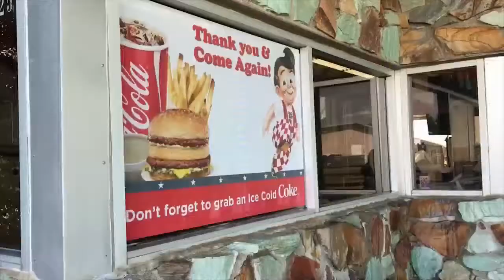Happy Birthday Big Boy